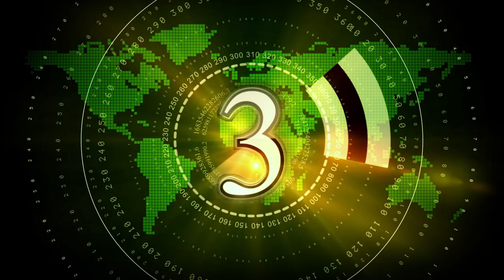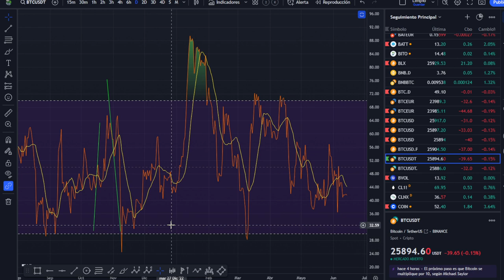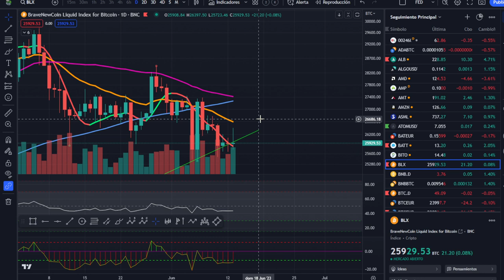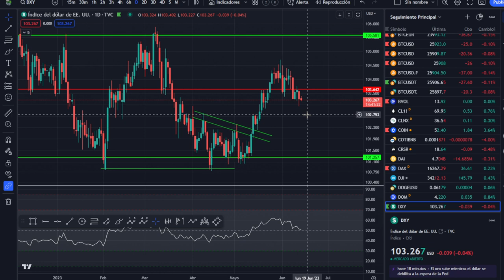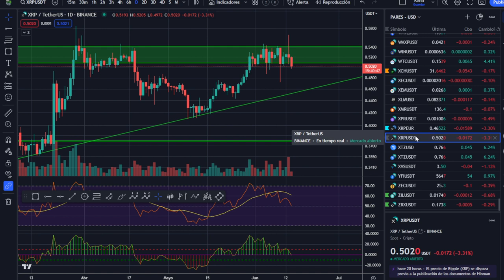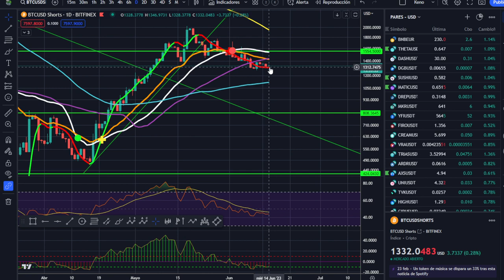💥💥¡LA FED PARA LOS TIPOS DE INTERÉS! ¿CÓMO REACCIONA BITCOIN? ANÁLISIS MAÑANERO 🥇🥇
LO IMPORTANTE NO ES SI EL FOMC DE POWELL PARA LA SUBIDA DE LOS TIPOS DE INTERÉS PARAN, LO IMPORTANTE ES...

LECTURAS RECOMENDADAS:
EL MEJOR SOBRE BITCOIN Y BLOCKCHAIN FÁCIL DE ENTENDER: